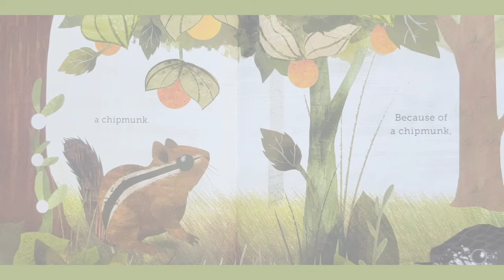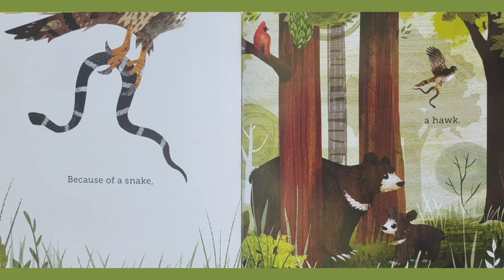🌳 Because of an Acorn Read Aloud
Written by Lolo M. Schaefer and Adam Schaefer
Illustrated by Fran Preston Gannon

Please help support the author and purchase a copy of this book.